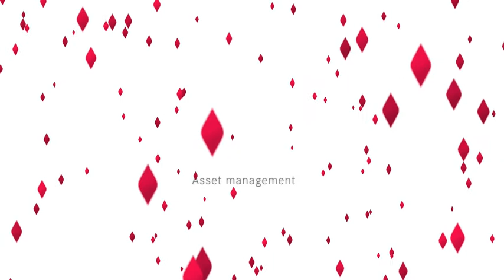CMB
Video istituzionale proiettato nello stand della Banca monegasca in occasione del Monaco Yacht Show 2007